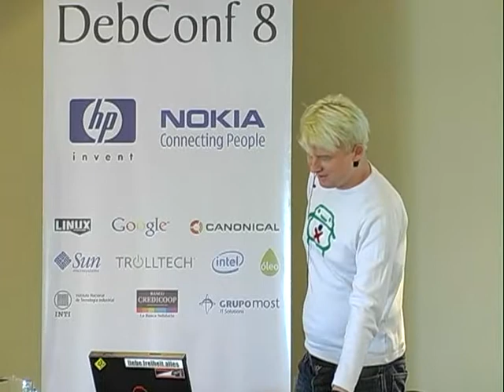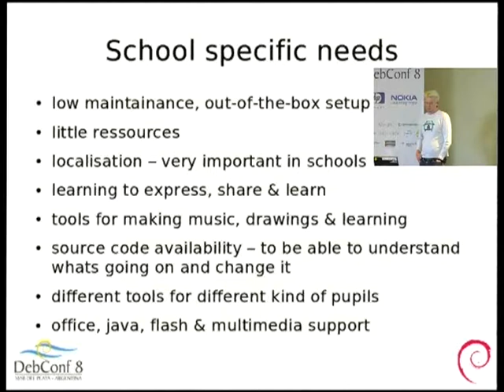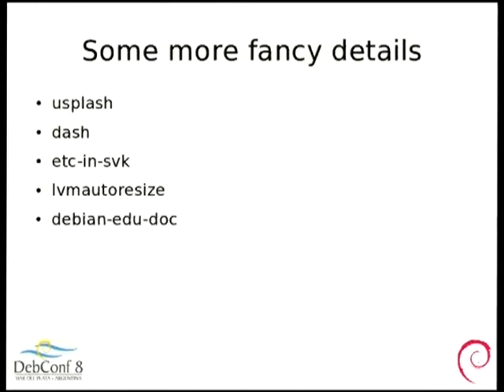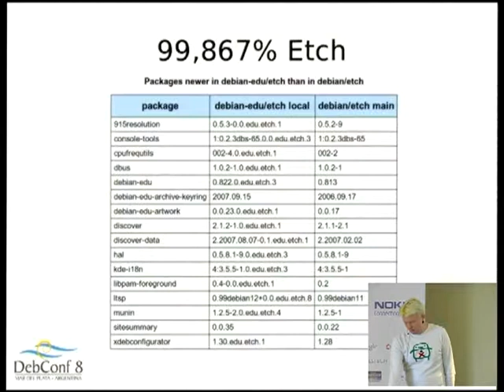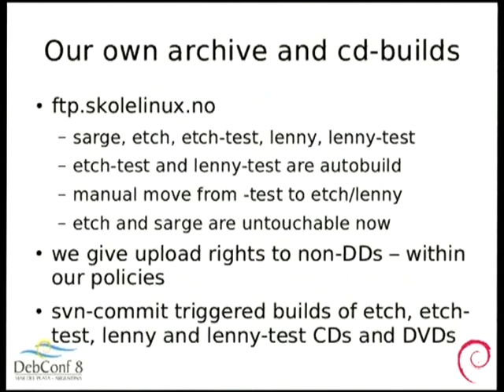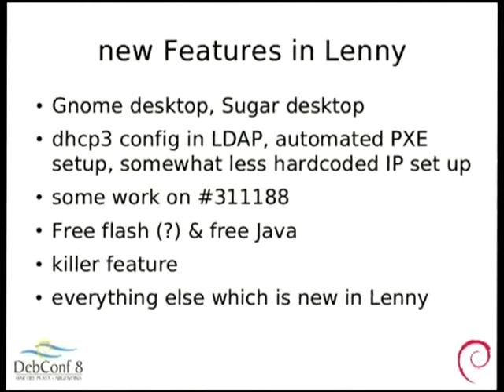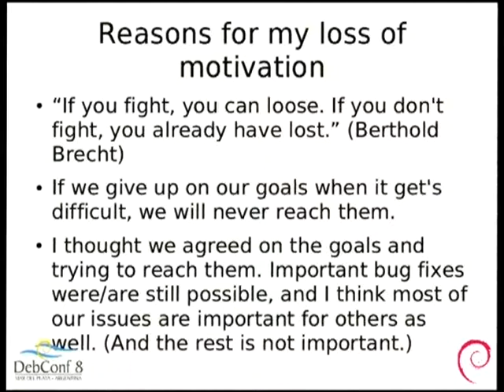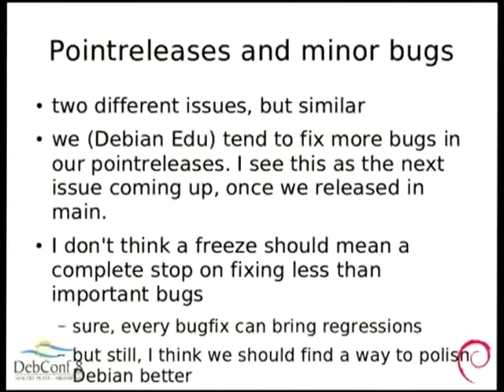Debian Edu 100% in main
it's a long and winding road. and worth it :)

This talk will briefly explain what Debian Edu is, how we develop our distribution, how we differ from Debian, how we work on bridging the gaps that still exist and what our plans for the future are.

In July 2007 the Debian Edu project released its third release, codename "Skolelinux 3.0 Terra". Debian Edu is probably the most widely known and most widely used Custom Debian Distribution - at least if you follow the official criteria for a CDD, which we aim to finally fulfill 100% for Lenny: all packages are taken unmodified from Debian main.

This talk will explain the development process of Debian Edu and the various differences to a default Debian install. An overview of the planned features for Lenny will be given as well as a list of current showstoppers will be presented. To explain to the audience, what challenges have been overcome since Debian Edu was started, the history of how 100% inclusion in Debian was achieved, will also be explained. (Debian Edu used to be a seperate distribution! Now we have become a part of Debian!)

Using wiki.debian.org to write a fine manual will be explained briefly too: our documentation is written in a wiki, then exported as docbook and translated using .po files, then transfered back into docbook, to generate html and PDFs versions, which are made available in the debian-edu-doc package, which is installed on a webserver again.

In the end, releasing with Lenny will not be the end of the process of becoming part of Debian. Currently it looks like we might release with Lenny, but then do point releases on our own. Whether this is a sensible strategy or if there are others, will (hopefully) become clearer in future. Until & after the talk - it's a long and winding road!

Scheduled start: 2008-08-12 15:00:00